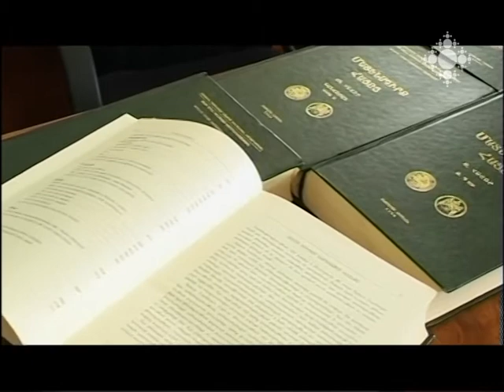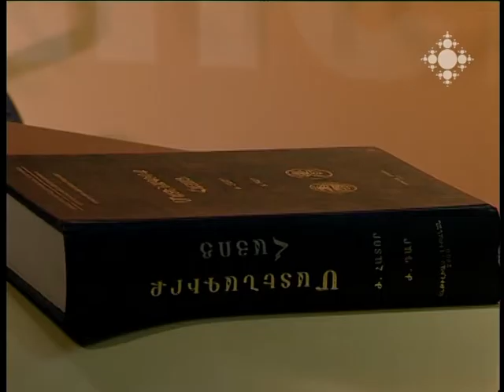Գուրգեն Գասպարյան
Հայկ Համբարձումյանի «Թեմա» հաղորդաշարի շրջանակում զրույց «Մատենագիրք հայոց» մատենաշարի գեղարվեստական խմբագիր Գուրգեն Գասպարյանի հետ «Մատենագրքի» հրատարակության, ինչպես նաև հայ միջնադարյան մատենագրական թվայնացման հարցերի շուրջ: